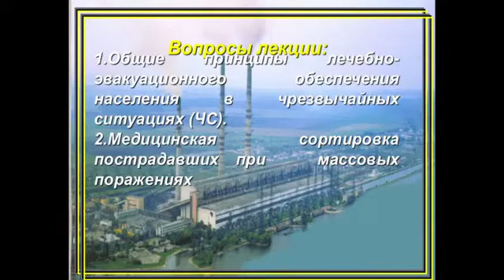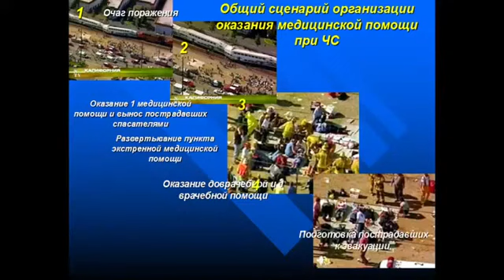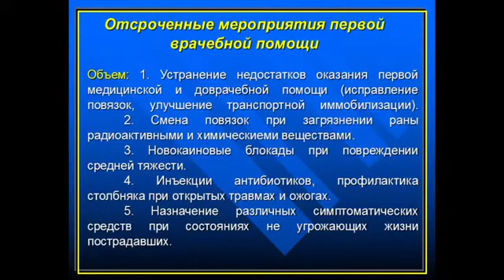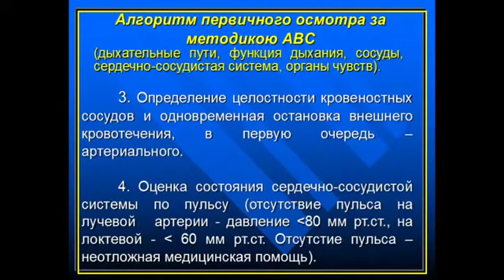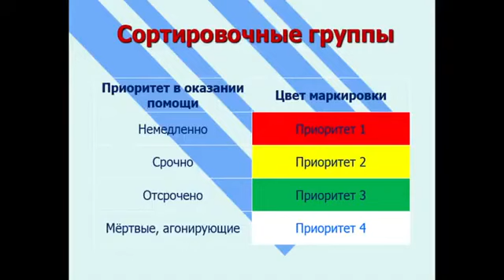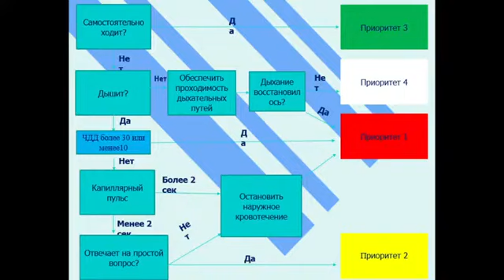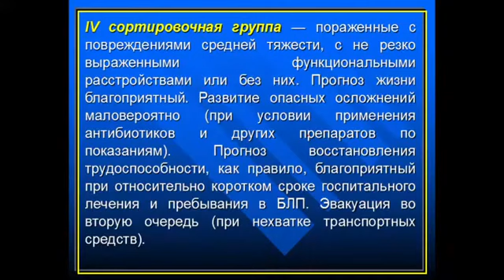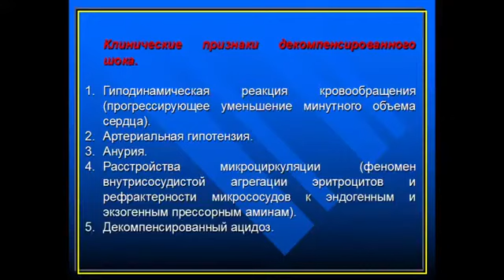13,50Основы лечебно эвакуационного обеспечения населения в черезвычайных ситуациях